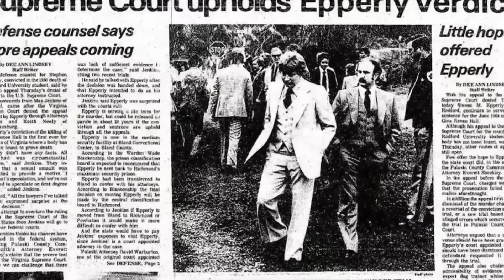Bu vaka uykunuzu kaçıracak | ŞUÇ DOSYASI